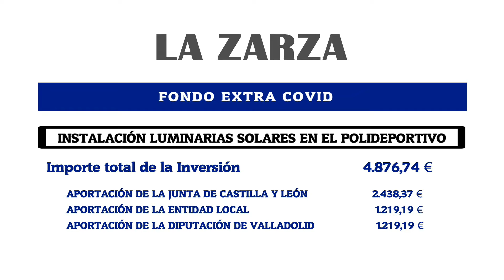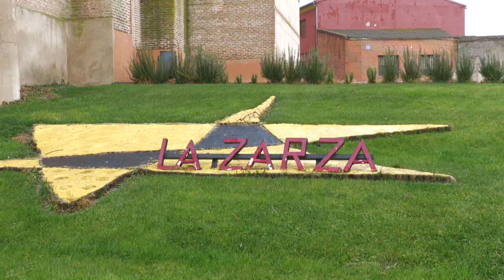La Zarza - Inversiones Sostenibles de la Junta de Castilla y León